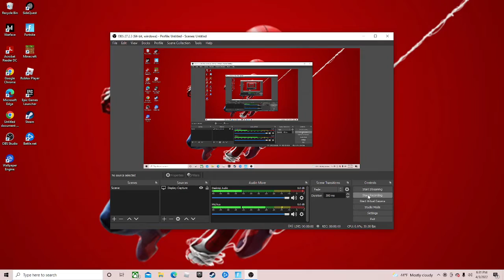My Brother is to Funny